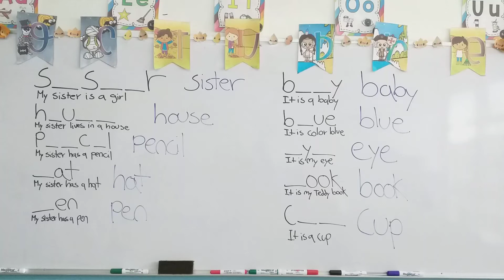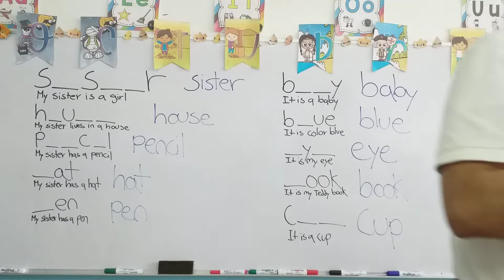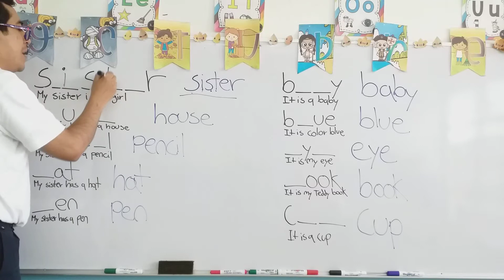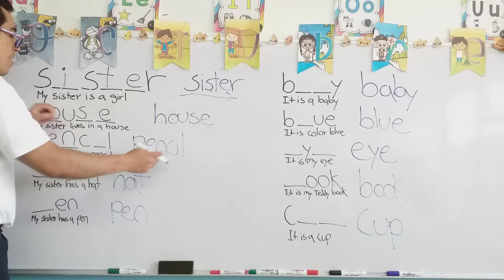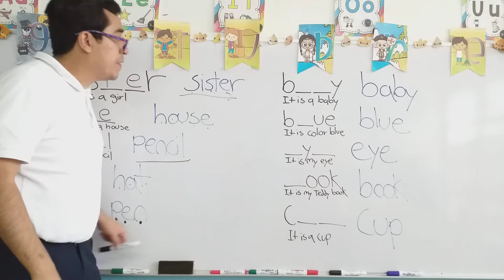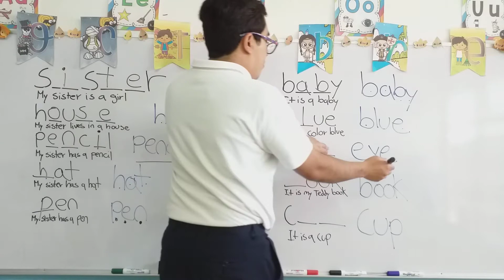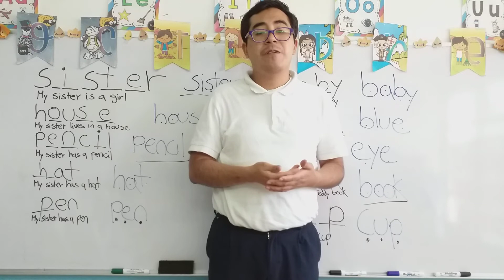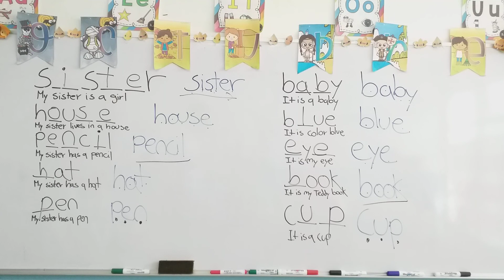Martes 19 de Octubre del 2021. "Jardin de Niños Winnky"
Grupo: P.P
Vocabulary Exercise.